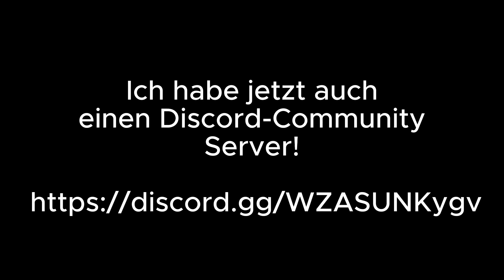Züge im Umkreis Neustadt - trainspotting #9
Hallo! Ich habe vor kurzem eine neue Kamera bekommen und habe meine ersten Aufnahmen damit gemacht. Schreibt mir mal gerne im Discord Server Feedback wie ihr die Aufnahmen so findet. Ich hoffe, dass auch das Video gefällt!